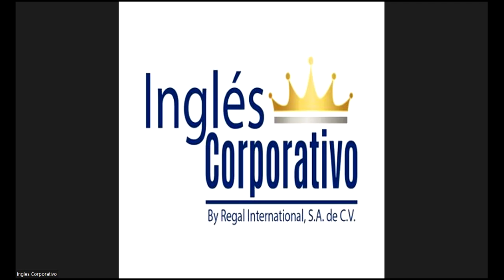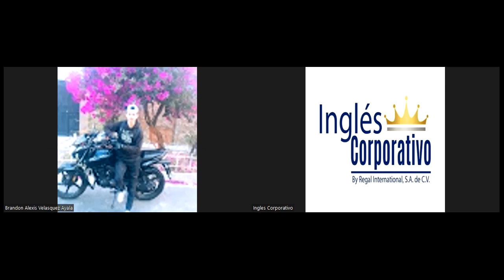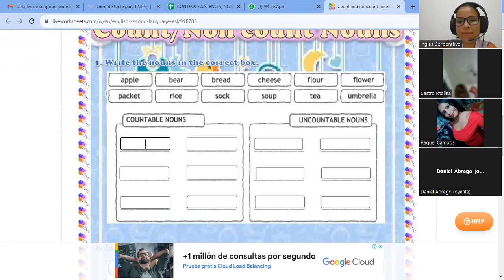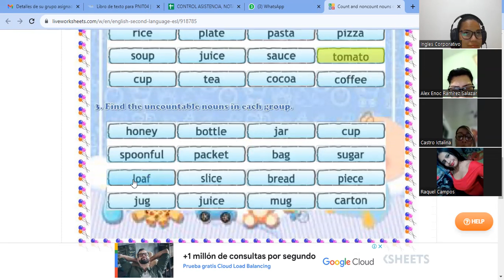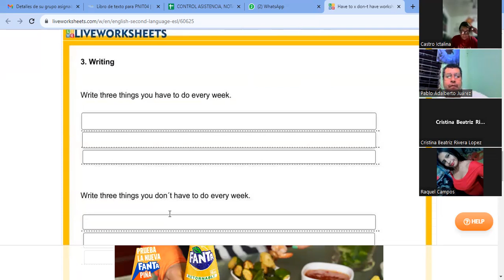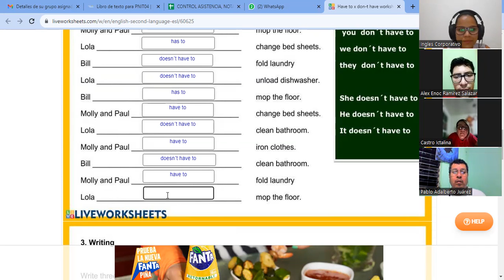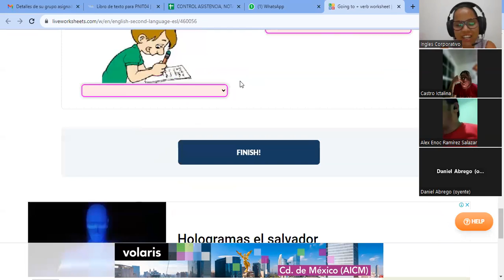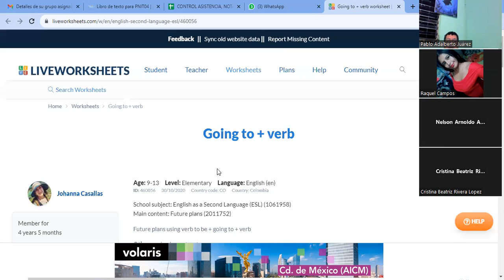SESION5-15-08-2023-AC29750-0004-2023VASQUEZ-Vocabulary and Practice.